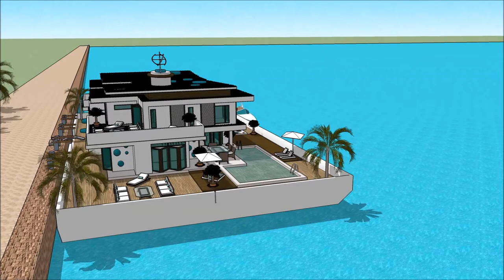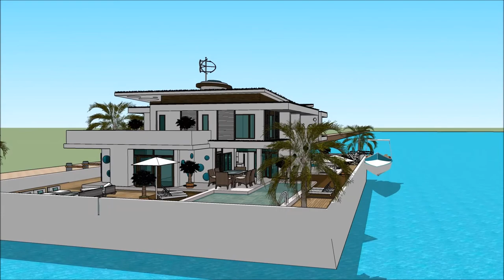Sims freeplay boathouse Amsterdam residences kashmir ark designe Exhibition and expo Luxury Yacht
The houseboatzania launching an innovative high-end luxury yacht houseboat home design potentially as a display of in Sims of the Sims freeplay boathouse Amsterdam residences kashmir ark designe  Exhibition and expo  Luxury Yacht .

The collection of sims concepts - Houseboatzania of Sims freeplay boathouse Amsterdam residences kashmir ark designe  Exhibition and expo  Luxury Yacht  consists of high luxury and architectural art pieces in minimalism combined with living on the waterfront of the harbour of

The sims houseboat yacht design has the basis to sustain living with high standards and contemporary structural design at Sims freeplay boathouse Amsterdam residences kashmir ark designe  Exhibition and expo  Luxury Yacht  with numerous of prospects for excessive living and celebrating the desire of life worldwide: